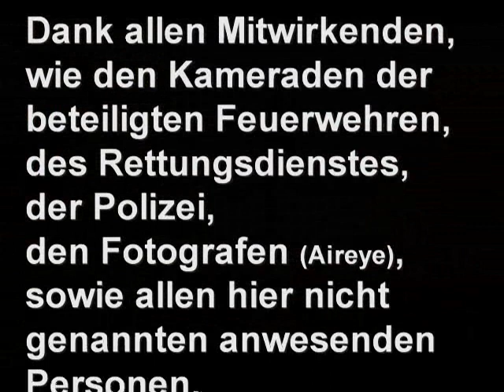Jahresrückblick 2008 - FF Zeuthen / Miersdorf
Jahresrückblick Einsatzbilder 2008 - der FF Zeuthen / Miersdorf